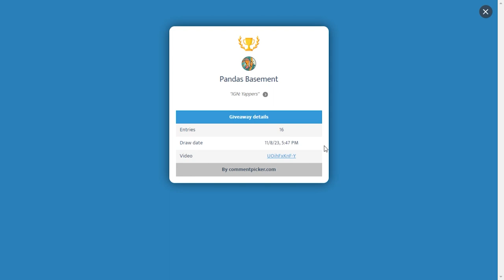ZERO to HERO with Frost staff Ep2 - Giveaway! - Albion Online - Mist - Profit🤑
Hello Everybody In today Video I sold My staff for money so Don't be mad at me I need way to earn money as well Am I right ?